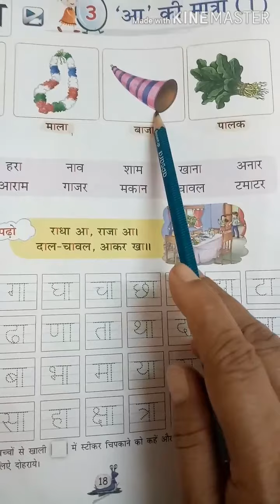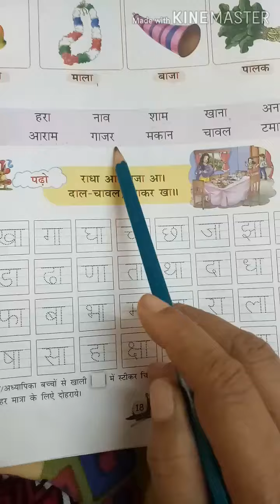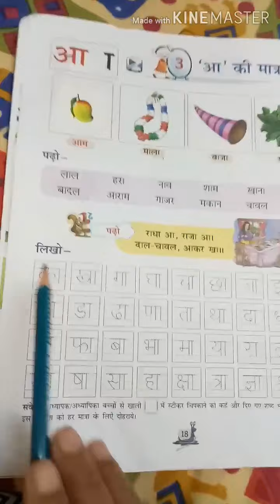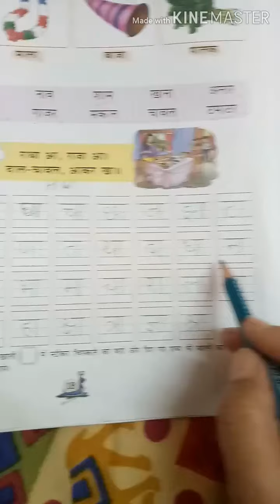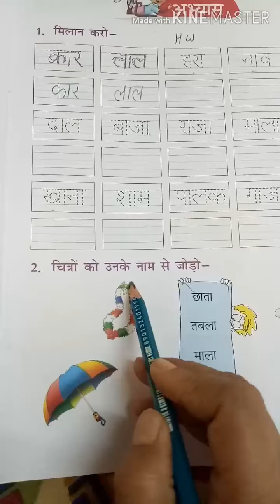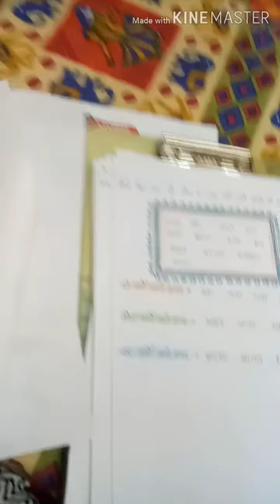आ की मात्रा Hindi worksheet of आ की मात्रा